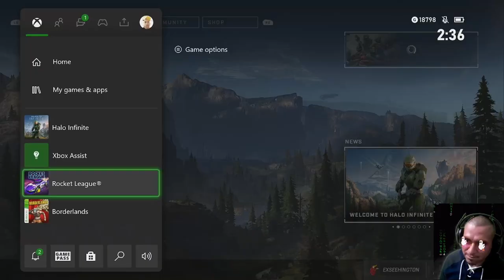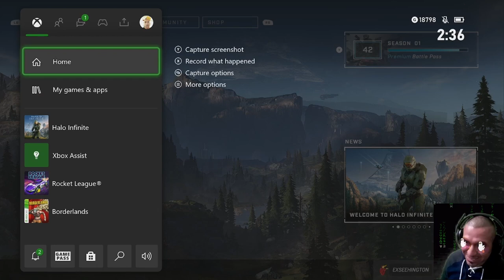Halo Infinite & 5 MP...palms are sweaty...vomit on the sticks...your mom's spaghetti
playing Halo Infinite and Halo 5 with the homies Kuku, Dance, and Hamed...it got a bit sweaty for me lol but then again, I'm a noob...enjoy!

0:00 Intro to Oddball Halo
0:24 Came out of nowhere
1:09 Watch my noobness
2:00 If only I had the boost
2:33 FAIL
2:58 Noob encounters
3:38 Nice grenade kill + Skull Tizzime My Nizzime
4:04 Hamed speaking on beating Halo Infinite on Heroic...booo
4:30 Am I a Platinum or just playing against bums?
4:52 Halo Legendary is the way to do it...no wonder Hamed finished it faster on Heroic
5:50 Quake/Doom are OGs...moving between fast-paced games and slower ones
6:44 Quake players are beasts...on a whole different level
9:00 Chased the op...secured the kill with Hamed's lookout
9:30 Noob combo...ughhh
9:49 Dance had a tough time adjusting from HI to H5
10:18 I forget that HI is the only Halo game w/the shield recharge capability while running
10:45 I should have died, but managed to stay calm and at least trade
11:12 Bolt Shot shouldn't be in H5 ranked playlists
11:35 FAIL again
12:05 Screw it, I'll pick up a Bolt Shot too
12:55 Had to slow it down...shout-out to ***ShyWay***
14:00 Crank That Soulja Boy
14:46 Chased another op...no lookout...just clutchness (but really, H5 helped me with that LOL)
16:01 Ring Around the Rosie
16:36 Clutch...this time it was legit!
17:20 Chaotic Noobs
18:00 Smurfs?
18:10 Kuku wants her kills back
18:38 Hamed took your kills, Kuku